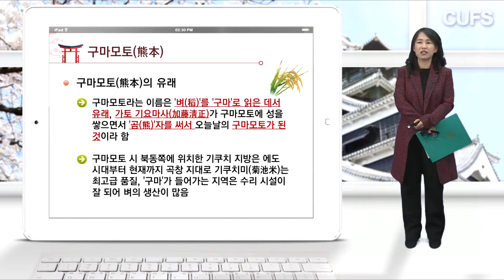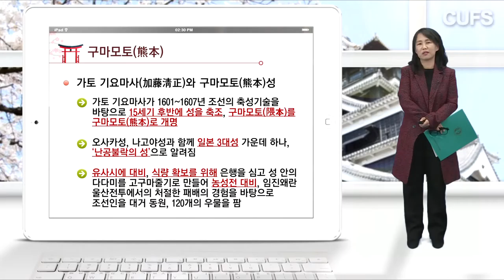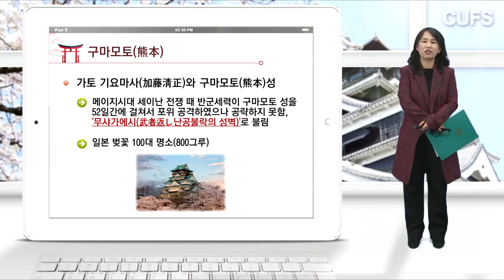[사이버대학교]_CUFS-FUKU-YOUTUBE_4